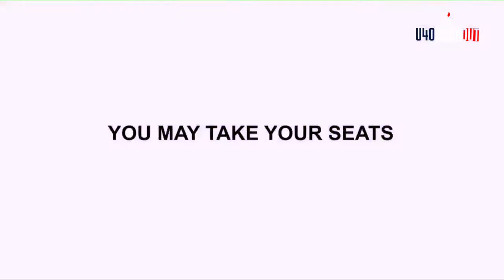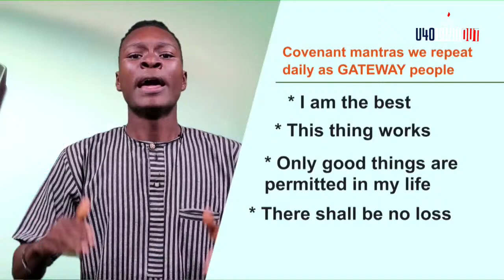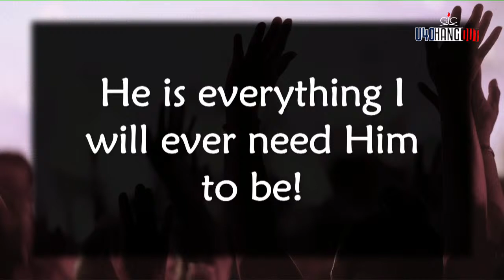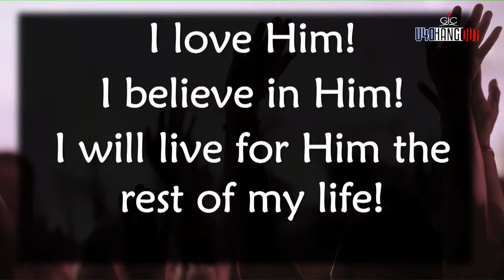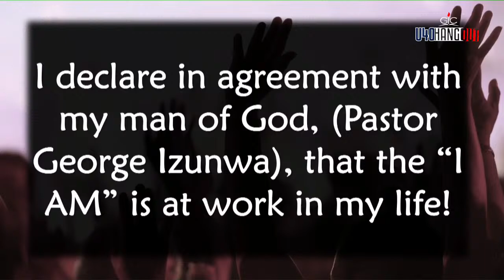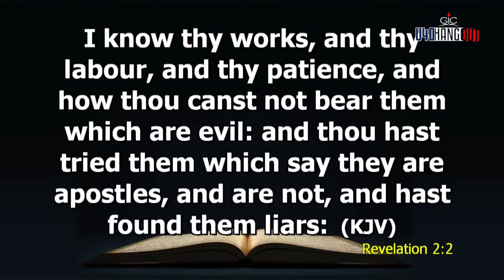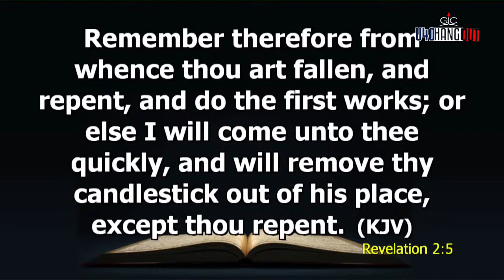U40: Relationship Killers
You are welcome to Sunday Service with Pastor George Izunwa
Theme: EASE!